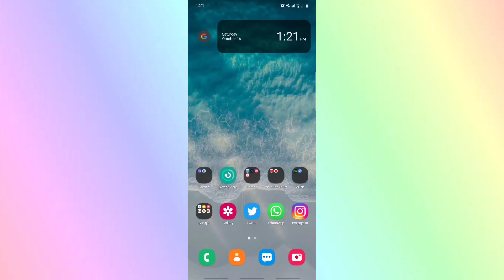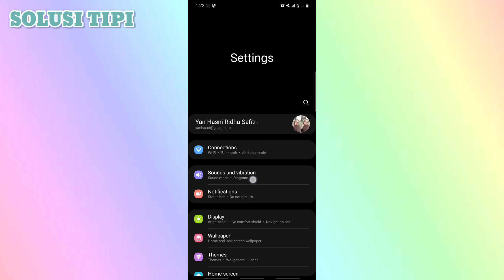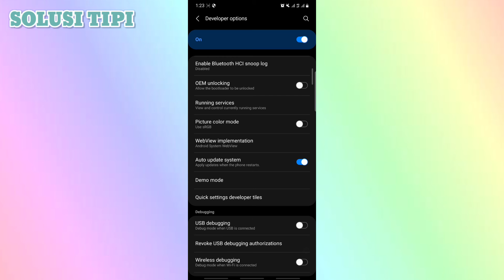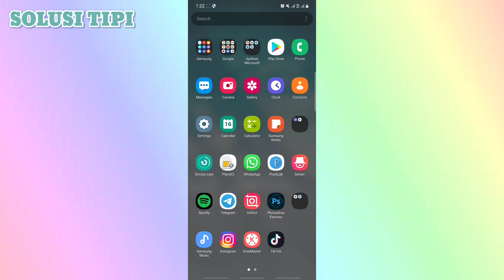Cara Agar Aplikasi Gojek Tetap Menyala Saat Hp Terkunci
Apakah anda driver ojek online? Dengan tips cara optimasi aplikasi driver ojek online ini, anda akan berpotensi mendapat lebih banyak order alias orderan semakin gacor
-Nonaktifkan Mode Hemat Daya Pada Smartphone
-Izinkan Aplikasi Driver Ojek Online Berjalan Di Latar Belakang
-Nonaktifkan Battery Optimization Pada Aplikasi Driver Ojek Online
-Berikan Izin Sesuai Kebutuhan Aplikasi
-Hidupkan GPS Dengan Mode Akurasi Tinggi
-Izinkan Aplikasi Untuk Menampilkan Notifikasi